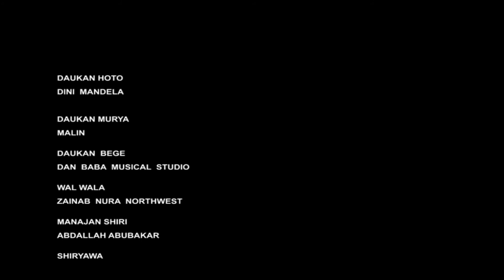ANNABIN RAHAMA 04 Ramadan kareem